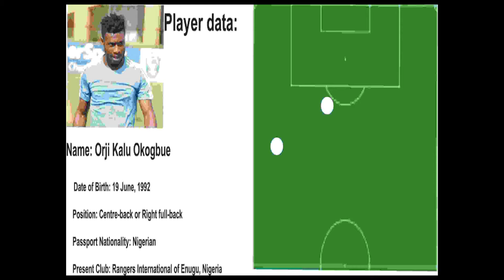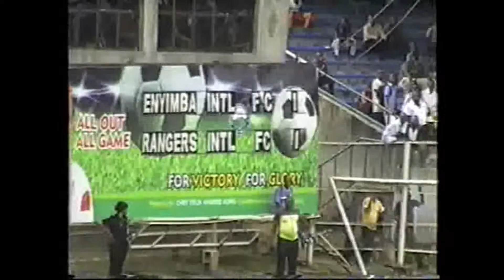Stunning moments of Orji Kalu Okogbue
Orji Kalu Okogbue of Enugu Rangers. Great moments on the pitch.
See the utility defender's passes, tackles and pace in this exciting video.